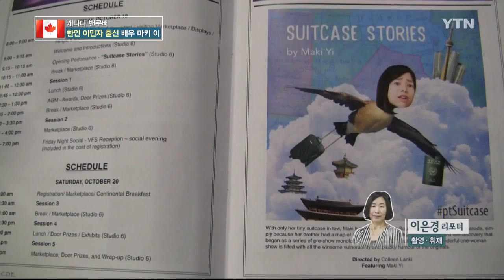캐나다 동포 삶 보듬는 연극 만들어요…배우 '마키 이' / YTN KOREAN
이민자로서의 삶, 인종차별이 거의 없는 나라라고 해도 어려운 점이 한두 개가 아니죠. 캐나다에는 연극을 통해 한인 동포들의 마음을 위로하는 배우가 있습니다. 배우 마키 이 씨를 이은경 리포터가 만나봤습니다.

[기자]
주인공이 '행복의 나라'를 꿈꾸며 도착한 곳은 캐나다!

진취적인 삶을 꿈꾸며 바다를 건넜지만, 언어와 문화 차이는 20대 청춘에게도 큰 도전이었습니다.

이 연극은 캐나다에서 2년 전 처음 무대에 올려진 '슈트케이스 스토리'입니다.

동포 마키 이 씨가 18년 전, 꿈을 찾아 캐나다로 향한 자신의 이야기를 담아냈습니다.

[마키 이 / 배우 : 이 가방이 연극 무대에서 쓰는 건데 진짜로 제가 처음 캐나다 올 때 가지고 온 가방이에요.]

이 연극은 이민자가 많은 캐나다 밴쿠버 사회에서 한국계 이민자를 넘어서 많은 사람에게 공감을 얻고 있습니다.

[젠 올하우저 / 교사 연극 학회 회원 : 브리티시컬럼비아 주의 학교들에는 아주 다양한 학생 커뮤니티가 있습니다. 아주 다양한 국제 학생들도 있고요. 그래서 그녀가 말하는 것이 우리 교실에서 일어나고 있는 일들을 보여준다고 생각해요.]

이 씨가 '슈트케이스 스토리'에 앞서 만든 두 작품에도 이민자들이 겪는 어려움이 고스란히 녹아있습니다.

이 씨는 연기가 하고 싶었습니다.

하지만 이민자의 한계 때문에 설 수 있는 무대가 별로 없었습니다.

[마키 이 / 배우 : 현실은 외국에서 더군다나 제2외국어로 연극을 한다는 게 기회가 없는 거예요. 그래서 선생님들이 너 스스로 기회를 만들 수밖에 없다 계속 하고 싶으면. 그래서 제가 스스로 그럼 나한테 내가 기회를 주자. 그래서 제 자신의 작품을 쓰게 됐어요.]

없던 길을 개척하며 자신의 꿈을 이뤄가고 있는 마키 이 씨, 연극을 통해 동포들의 마음을 따뜻하게 위로하고 있습니다.

[마키 이 / 배우 : 이렇게 무대에 올랐을 때 많은 분이 감동해주시면 저로선 '살아있길 잘했다', '연극 하길 잘했다' 하는 그런 보람이 (있고) 가슴 뿌듯하고 감사해요.]